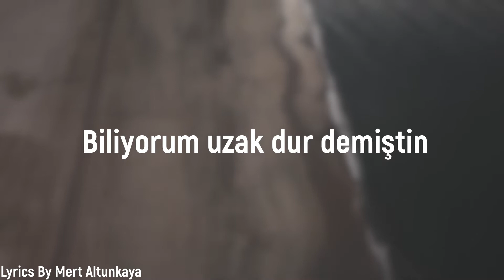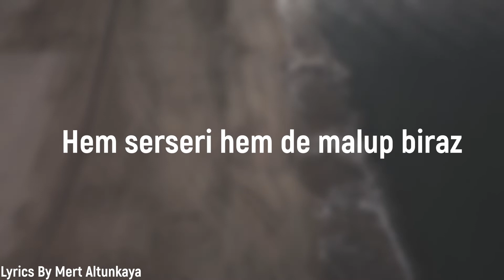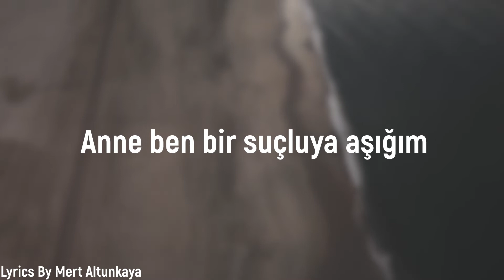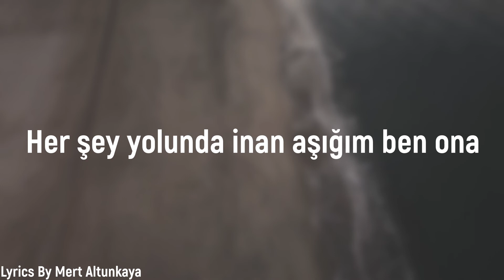Tuğçe Haşimoğlu - Criminal Turkish Version (LYRİCS)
Tuğçe Haşimoğlu - Criminal Turkish Version

O sahtekar, iyi biri değil
Hem serseri hem de malup biraz
Güvenilmez hep yalan sözleri
Tehlikeli biri ve çok çok çok
Biliyorum uzak dur demiştin
Yoldan çıktığını da söylemiştin
O kirli kalpli ve de isyankar
Bu hiç akıl işi değil
Anne ben bir suçluya aşığım
Mantıklı değil  bu farkındayım
Anne ağlama lütfen bana bak
Her şey yolunda inan aşığım ben ona
Aaaaah veda etmem gerek ama olmaz
Benim adım, uğur getirsin diye kolunda
Yanında her şey yolunda
İnsanlar, hep laf atıp ayırmaya çalışsa da
Dinlemedim kimseyi... Kimseyi.